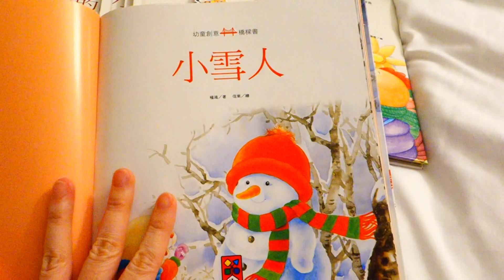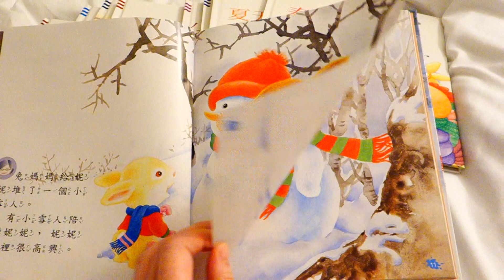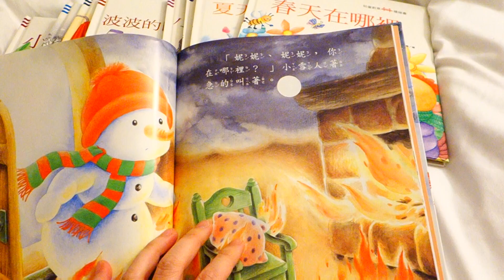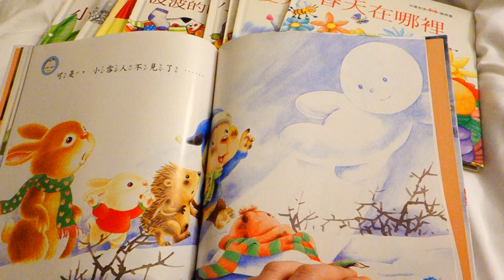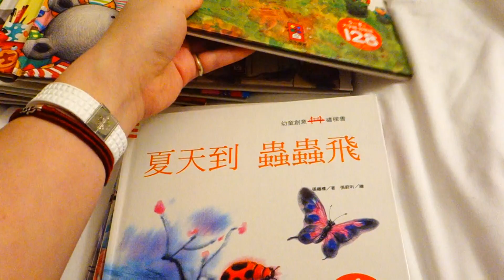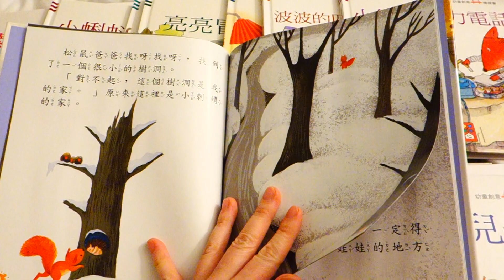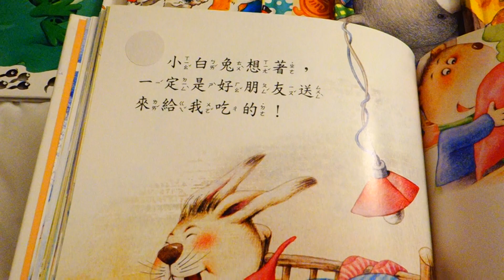幼童創意橋樑書 系列 -Creative Kinder Bridge Books Collection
兩只棉手套：幼童創意橋樑書